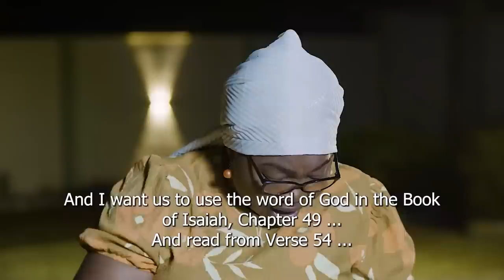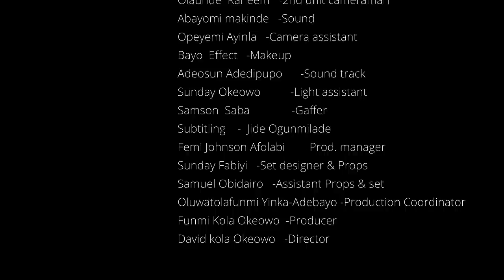THE WAITING FUTURE | TRECOM LATEST MOVIE | PMC PRODUCTION | Directed by DAVID KOLA-OKEOWO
THE WAITING FUTURE is a gospel movie that will open your understanding to a secret weapon the enemy uses to fight our future. Since there is a future, we need to be conscious of our deeds in the present.

Written by FUNMI KOLA-OKEOWO                                                                                       Directed by: David Kola-Okeowo